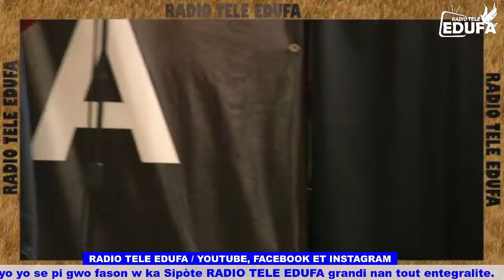CONFERENCE / L' AUTORITE DU CROYANT AVEC DR. RONALD THERONIER / JOUR-2/ RADIO TELE EDUFA /23/0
ABONE, LIKE, PATAJE  RADIO  TELE  EDUFA.